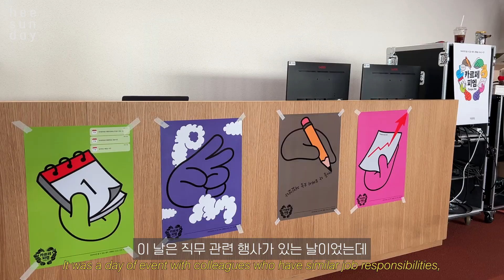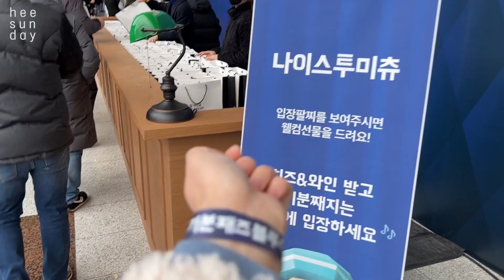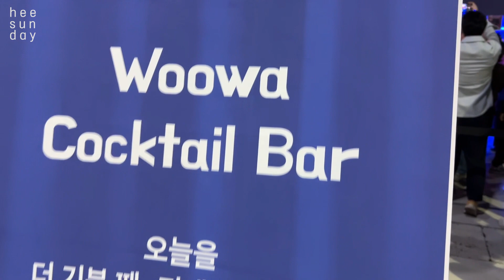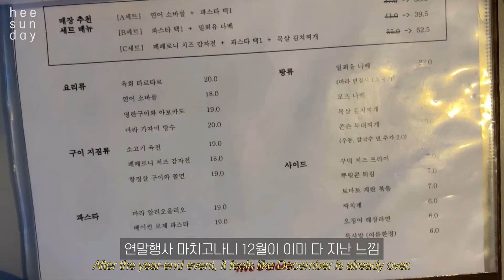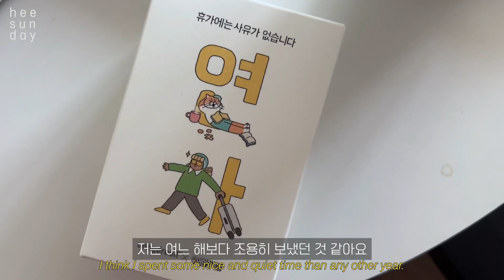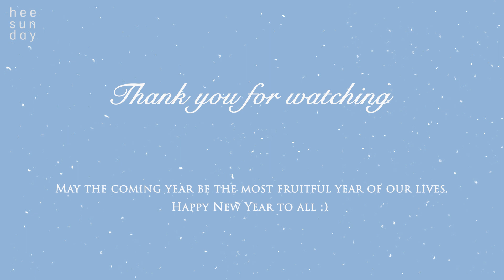vlog. 송파구에서 일하는 자매님의 연말 (2022 Woowahan Year End)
Long story short I’ve been spent happy holidays and coming back with a vlog putting newly fully charged energy of 2023! Happy happy new year to all :)